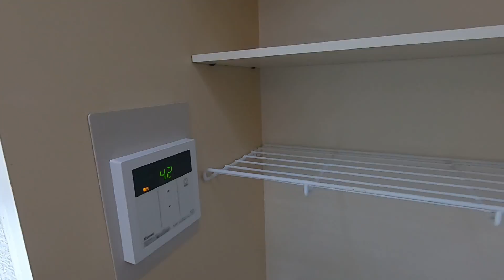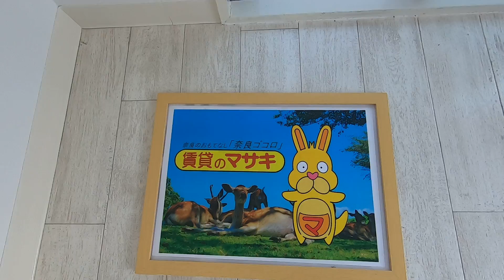【ルームツアー】アミティ西大寺P-8｜奈良市菖蒲池駅賃貸｜賃貸のマサキ｜Japanese Room Tour｜000960-1-1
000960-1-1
奈良県奈良市西大寺竜王町２丁目1-1にあります評判の良い間取りの1Kマンション【アミティ西大寺P-8】の物件紹介動画です。